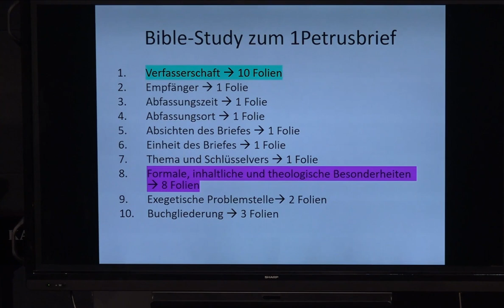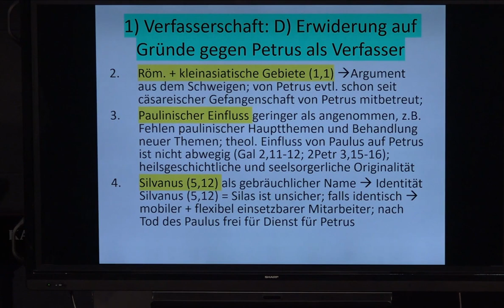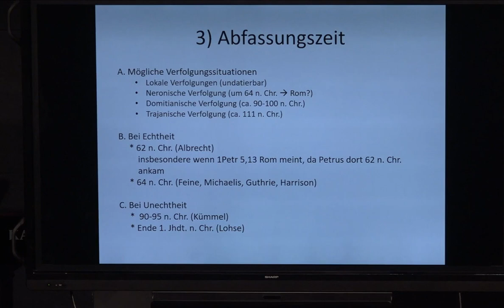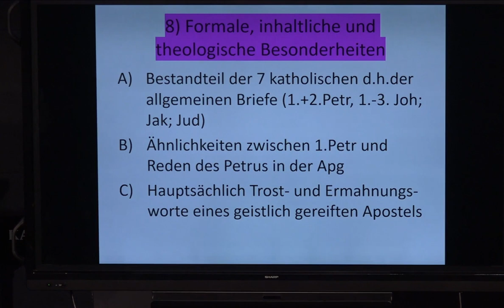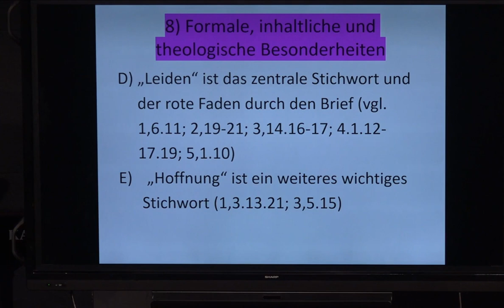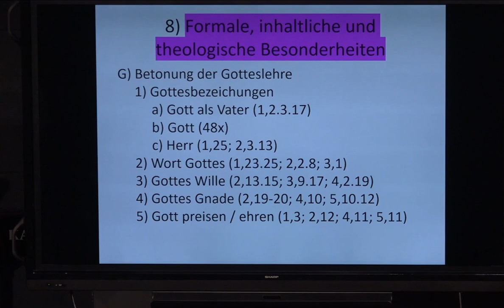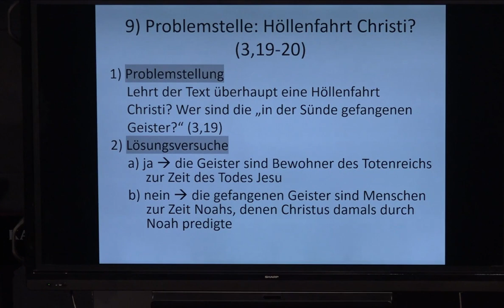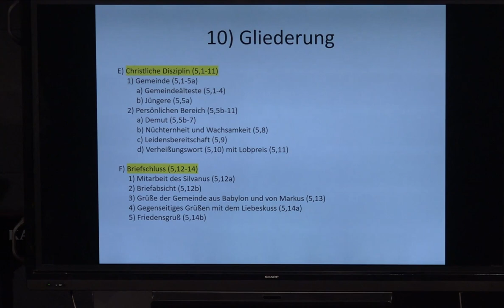1. Petrus - Kraftfutter für Jesusnachfolger - Bible Study | Bernhard Knieß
Eine Bible Study zum Thema "1.Petrus - Kraftfutter für Jesusnachfolger" von Bernhard Knieß.